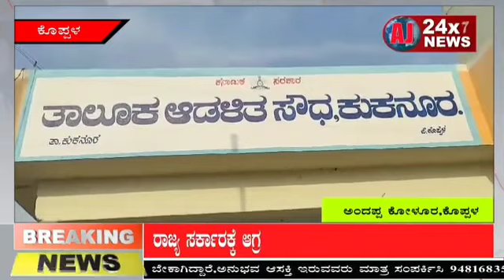ಕುಕನೂರಿನಲ್ಲಿ ಕರ್ನಾಟಕ ರಾಜ್ಯ ರೈತ ಸಂಘಟನೆ ವತಿಯಿಂದ ಬರ ಪರಿಹಾರಕ್ಕಾಗಿ ತಹಶೀಲ್ದಾರರಿಗೆ ಮನವಿ.! 22-05-2024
ಕುಕನೂರಿನಲ್ಲಿ ಕರ್ನಾಟಕ ರಾಜ್ಯ ರೈತ ಸಂಘಟನೆ ವತಿಯಿಂದ ಬರ ಪರಿಹಾರಕ್ಕಾಗಿ ತಹಶೀಲ್ದಾರರಿಗೆ ಮನವಿ

ಕೊಪ್ಪಳದಲ್ಲಿ ಸದಾ ಭೀಕರ ಬರದ ಛಾಯೆ ಅನುಭವಸುವ ಕೊಪ್ಪಳ ಜಿಲ್ಲೆಯಲ್ಲಿ 2023 ಹಾಗು 24 ನೆಯ ಸಾಲಿನಲ್ಲಿ ಭೀಕರ ಬರ. ಮುಂಗಾರು ಹಾಗು ಹಿಂಗಾರು ಹಂಗಾಮಿನಲ್ಲಿ ಬರ ಅನುಭವಿಸಿದ ರೈತರಿಗೆ ಹಗ್ಗಜಗ್ಗಾಟದ ಮಧ್ಯೆ ರಾಜ್ಯ ಸರಕಾರ ಪರಿಹಾರ ನೀಡುತ್ತಿದೆ. ಆದರೆ ಕೊಪ್ಪಳ ಜಿಲ್ಲೆಯಲ್ಲಿ ಅರ್ಧಕ್ಕಿಂತ ಕಡಿಮೆ ರೈತರ ಭೂಮಿಗೆ ಪರಿಹಾರ ಸಿಕ್ಕಿದೆ. ಹಾಗೂ ಇಲ್ಲಿಯ ನಿಯಮಗಳಿಂದಾಗಿ ರೈತೆರು ಪರಿಹಾರದಿಂದ ವಂಚಿತವಾಗಿದ್ದಾರೆ.

ಇಗ ಕೊಪ್ಪಳ ಜಿಲ್ಲೆಯಲ್ಲಿ ಕಳೆದ ವರ್ಷ ಸಂಪೂರ್ಣ ಬರ ಅನುಭವಿಸಿದೆ. ಶೇ 80 ರಷ್ಟು ಮಳೆ ಕೊರತೆಯಿಂದಾಗಿ ಮುಂಗಾರು ಹಾಗು ಹಿಂಗಾರು ಎರಡೂ ಬೆಳೆಗಳು ಹಾಳಾಗಿವೆ. ಮಳೆಯನ್ನೆ ನಂಬಿಕೊಂಡು ಕೃಷಿ ಮಾಡುವ ರೈತರಿಗೆ ಮಳೆ ಇಲ್ಲದೆ ಈಗಾಗಲೇ ಸಂಕಷ್ಟ ಅನುಭವಿಸಿದ್ದಾರೆ. ಪ್ರತಿ ಎಕರೆಗೆ ಕನಿಷ್ಠ 20-25 ಸಾವಿರ ಖರ್ಚು ಮಾಡಿದ್ದಾರೆ. ಆದರೆ ಮಳೆ ಕೊರತೆಯಿಂದ ರೈತರಿಗೆ ಒಂದು ನೈಪೈಸೆಯೂ ಕೃಷಿಯಿಂದ ಆದಾಯ ಬಂದಿಲ್ಲ. ಈ ಮಧ್ಯೆ ರಾಜ್ಯ ಸರಕಾರ ಹಾಗೂ ಕೇಂದ್ರ ಸರಕಾರದ ಹಗ್ಗಜಗ್ಗಾಟದ ಮಧ್ಯ ಈಗ ರೈತರಿಗೆ ಬೆಳೆ ಪರಿಹಾರ ನೀಡುತ್ತಿದ್ದಾರೆ. ಈ ಪರಿಹಾರವು ಎಲ್ಲಾ ರೈತರಿಗೆ ಸಿಗುತ್ತಿಲ್ಲ. ಚುನಾವಣೆಯ ಮಧ್ಯೆ ಬೆಳೆ ಹಾನಿ ಪರಿಹಾರ ಬಿಡುಗಡೆ ಮಾಡಿದೆ. ಆದರೆ ಬಹಳಷ್ಟು ರೈತರಿಗೆ ಈ ಬೆಳೆ ಪರಿಹಾರ ಸಿಕ್ಕಿಲ್ಲ. ಈ ಪರಿಹಾರಕ್ಕಾಗಿ ರೈತರು ಈಗ ಪರದಾಡುತ್ತಿದ್ದಾರೆ. ಕೃಷಿ ಇಲಾಖೆಯ ಅಧಿಕಾರಿಗಳು ಹಾಗೂ ಸಂಭಂದಪಟ್ಟ ಅಧಿಕಾರಿಗಳನ್ನು ರೈತರು ಸದಾ ಸಂಪರ್ಕಿಸುತ್ತಾ ಇದ್ದಾರೆ. ಮಳೆಯಾದಾಗ ಬಿತ್ತನೆ  ಮಾಡಿದ ನಂತರ ರೈತರು ಎಫ್ಐಡಿಯಲ್ಲಿ ಬೆಳೆಯನ್ನು ದಾಖಲಿಸಿದ್ದಾರೆ. ಆದರೆ ಮಳೆಯಾಗದ ಹಿನ್ನೆಲೆ ಬೆಳೆಯನ್ನು ಹರಗಿದ್ದಾರೆ. ಇನ್ನೂ ಕೆಲವರು ಮಳೆಯಾಗದ ಹಿನ್ನೆಲೆಯಲ್ಲಿ ಬೆಳೆಯನ್ನು ಕತ್ತರಿಸಿದ್ದಾರೆ. ಆದರೆ ಬೆಳೆ ಪರಿಹಾರಕ್ಕಾಗಿ ಅಧಿಕಾರಿಗಳು ಸಮಿಕ್ಷೆ ಮಾಡಿದ್ದು ಆ ಸಂದರ್ಭದಲ್ಲಿ ಹೊಲದಲ್ಲಿ ಬೆಳೆ ಇಲ್ಲದೆ ಇರುವುದು ಒಂದು ಕಾರಣ. ಒಂದು ವೇಳೆ ಬೇರೆ ಬೆಳೆ ಹಾಕಿದ್ದರೂ ಬೆಳೆ ಬೇರೆಯಾಗಿ ಪರಿಹಾರ ಸಿಗುತ್ತಿಲ್ಲ. ಇನ್ನೂ ಕೆಲವರ ಪಹಣಿ, ಆಧಾರ ಬ್ಯಾಂಕಿಗೆ ಸರಿಯಾಗಿ ದಾಖಲಾಗಿದೆ ಪರಿಹಾರ ಸಿಗುತ್ತಿಲ್ಲ ಅಧಿಕಾರಿಗಳ ನಿರ್ಲಕ್ಷ್ಯದಿಂದಾಗಿ ನಮಗೆ ಪರಿಹಾರ ಸಿಗುತ್ತಿಲ್ಲ ಕೂಡಲೇ ಸರ್ಕಾರ ಎಲ್ಲಾ ರೈತರಿಗೂ ಬರ ಪರಿಹಾರ ಹಾಕಬೇಕೆಂದು

ರೈತರ ಹಕ್ಕು ಕರ್ನಾಟಕ ರಾಜ್ಯ ರೈತ ಸಂಘ ಹಾಗೂ ಹಸಿರು ಸೇನೆಯ ರಾಜ್ಯ ಉಪಾಧ್ಯಕ್ಷರಾದ ಅಂದಪ್ಪ ರುದ್ರಪ್ಪ ಕೋಳೂರ. ಹಾಗೂ ಕುಕನೂರು ತಾಲೂಕ ಅಧ್ಯಕ್ಷ ಹನುಮಂತಪ್ಪ ಮುತ್ತಾಳ ಇವರ ನೇತೃತ್ವದಲ್ಲಿ ಖಂಡಿಸಿ ಕುಕನೂರು ತಹಶೀಲ್ದಾರ್ ಕಚೇರಿಯಲ್ಲಿ ಅಶೋಕ ಶಿಗ್ಗಾವಿ ಇವರ ಮೂಲಕ ಮಾನ್ಯ ಮುಖ್ಯಮಂತ್ರಿ ಸಿದ್ದರಾಮಯ್ಯನವರಿಗೆ ಮಂಗಳವಾರ ದಿವಸ ಈ ಮನವಿ ಸಲ್ಲಿಸಲಾಯಿತು

ರೈತ ಸಂಘದ ಮನವಿ ಸ್ವೀಕರಿಸಿದ ತಹಶೀಲ್ದಾರ್ ಅಶೋಕ ಶಿಗ್ಗಾವಿ ಅವರು
ಈ ಮನವಿಯನ್ನು ಮೇಲಧಿಕಾರಿಗಳಿಗೆ ಕಳಿಸಿಕೊಡುವುದಾಗಿ ಇವರು ತಿಳಿಸಿದರು

ಲೋಕಸಭಾ ಚುನಾವಣೆಯ ಸಂದರ್ಭದಲ್ಲಿ ಸರಕಾರ ರೈತರಿಗೆ ಪರಿಹಾರ ಹಾಕಲು ಆರಂಭಿಸಿದೆ. ಆದರೆ ಈ ಪರಿಹಾರ ಎಲ್ಲಾ ರೈತರಿಗೂ ತಲುಪಿಲ್ಲ. ಈಗ ರೈತರು ಮತ್ತೆ ಬಿತ್ತನೆ ಮಾಡಬೇಕು. ಪರಿಹಾರ ನೀಡಿದರೆ ಬೀಜ. ಗೊಬ್ಬರ ಖರೀದಿಸಲು ಅನುಕೂಲ ಆಗುತ್ತದೆ ಎಂದು ರೈತ ಮುಖಂಡ ಅಣ್ಣಪ್ಪ ನರೇಗಲ್ ಇವರು ಮಾತನಾಡಿರು

ಕೊಪ್ಪಳ ಜಿಲ್ಲೆಯಲ್ಲಿ ಈಗ ಪರಿಹಾರ ನೀಡಲಾಗುತ್ತಿದೆ, ಕೆಲವೊಂದು ತಾಂತ್ರಿಕ ತೊಂದರೆಯಿಂದ ಪರಿಹಾರ ನೀಡುವಲ್ಲಿ ವಿಳಂಭವಾಗುತ್ತಿದೆ. ಬೆಳೆ ಪರಿಹಾರದ ಬಗ್ಗೆ ಸಮಸ್ಯೆಗಳಿದ್ದರೆ ಸಹಾಯವಾಣಿಗೆ ಸಂಪರ್ಕಿಸಿ ಎಂದು ಕೃಷಿ. ಅಧಿಕಾರಿಗಳು ಹೇಳಿದ್ದಾರೆ.

ಈ ವೇಳೆಯಲ್ಲಿ ಕೊಪ್ಪಳ ಜಂಟಿ ಕೃಷಿ ನಿರ್ದೇಶಕ ಅಧಿಕಾರಿಗಳಾದ ರುದ್ರೇಶಪ್ಪ
ಇವರನ್ನು ಕೇಳಿದ್ದಾರೆ ಇವರು ಕೊಪ್ಪಳ ಜಿಲ್ಲೆಯಲ್ಲಿ ಮುಂಗಾರು ಹಂಗಾಮಿನಲ್ಲಿ 3.52 ಲಕ್ಷ ಹೆಕ್ಟರ್ ಪ್ರದೇಶದಲ್ಲಿ ಬಿತ್ತನೆ ಮಾಡಿದ್ದರು. ಅದರಲ್ಲಿ ಎನ್ ಡಿಆರ್ ಎಫ್ ನಿಯಮಾವಳಿಯಂತೆ 2.40 ರಷ್ಟು ಬೆಳೆಗೆ ಪರಿಹಾರ ನೀಡಬೇಕಾಗಿದೆ. ಆದರೆ ಇಲ್ಲಿಯವರೆಗೂ ನೀಡಿದ್ದು ಕೇವಲ 1.14 ಲಕ್ಷ ಹೆಕ್ಟರ್ ಪ್ರದೇಶಕ್ಕೆ ಮಾತ್ರ ಪರಿಹಾರ ಹಣ ಜಮಾ ಆಗಿದೆ. ರಾಜ್ಯ ಸರಕಾರ ಮಧ್ಯಂತರ ಪರಿಹಾರವಾಗಿ 20.20 ಕೋಟಿ ಹಾಗು ಈಗ 82.67 ಕೋಟಿ ರೂಪಾಯಿ ಪರಿಹಾರ ಹಣ ಬಿಡುಗಡೆಯಾಗಿದೆ. ಕೊಪ್ಪಳ ಜಿಲ್ಲೆಯಲ್ಲಿ ಅಧಿಕಾರಿಗಳ ನಿರ್ಲಕ್ಷ್ಯದಿಂದಾಗಿ ರೈತರು ಪರಿಹಾರದಿಂದ ವಂಚಿತವಾಗಿದ್ದಾರೆ. ಯಾವ ರೈತರಿಗೆ ಬರ ಪರಿಹಾರ ಬಂದಿರುವುದಿಲ್ಲ ಅಂತ ರೈತರನ್ನು ಗುರುತಿಸಿ ಬರ ಪರಿಹಾರವನ್ನು ಹಾಕಬೇಕೆಂದು ರೈತ ಸಂಘದ ಕಾರ್ಯಕರ್ತರು ತಹಶೀಲ್ದಾರ್ ಕಚೇರಿಯಲ್ಲಿ ಮನವಿ ಸಲ್ಲಿಸಲಾಯಿತು

ಈ ಸಂದರ್ಭದಲ್ಲಿ ರೈತ ಸಂಘದ ಪದಾಧಿಕಾರಿಗಳಾದ ಮಲ್ಲಪ್ಪ ಗಡಾದ.ಗೋಣೆಪ್ಪ ಕೋಳೂರ.ಮಲ್ಲಪ್ಪ ಅಬ್ಬಿಗೇರಿ.ಹನಮಪ್ಪ ಕಾಡ್ರ.ಚನ್ನಪ್ಪ ಗೊಂಡಬಾಳ. ಇತರರು ಉಪಸ್ಥಿತರಿದ್ದರು.

ವರದಿ ಅಂದಪ್ಪ ಕೋಳೂರ ಎಜೆ ನ್ಯೂಸ್ ಕೊಪ್ಪಳ